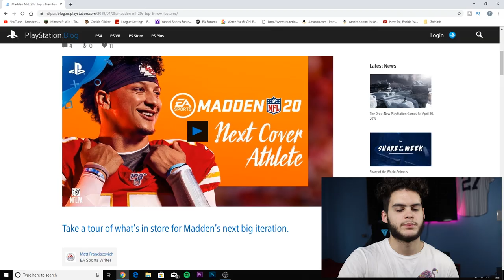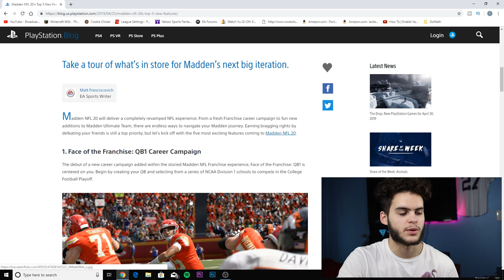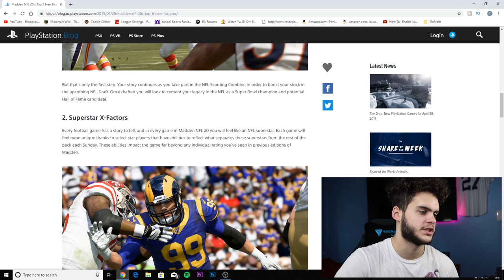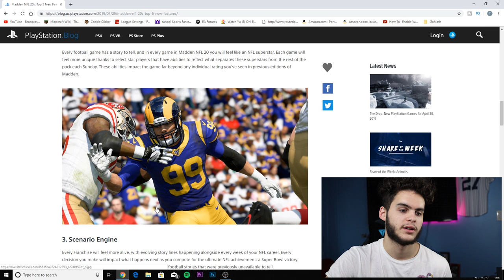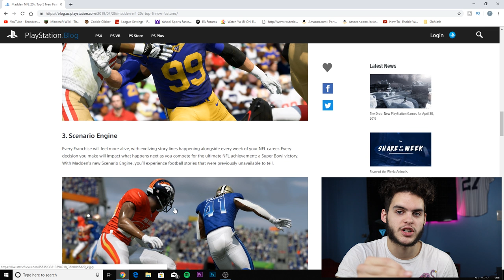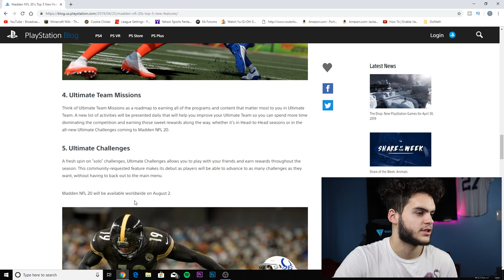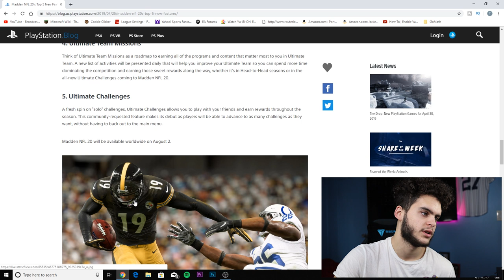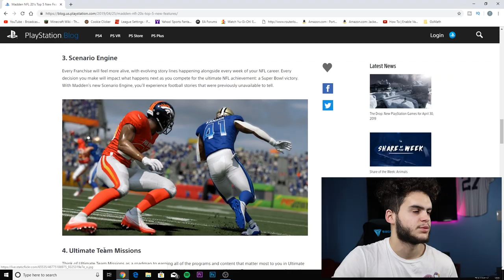NEW MADDEN 20 NEWS! NEW FEATURES! STORY MODE?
madden 20
madden 20 career mode
madden trailer
patrick mahomes madden 20 cover
madden 20 commercial
madden 20 story mode
new madden 20 features
madden 20 cover
madden 20 features
madden 20 cover
madden 20 game play